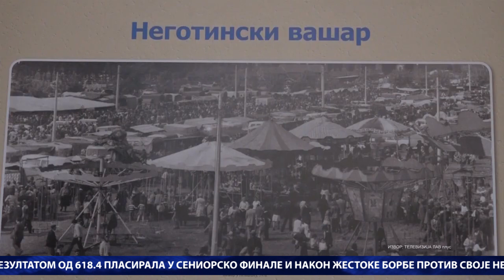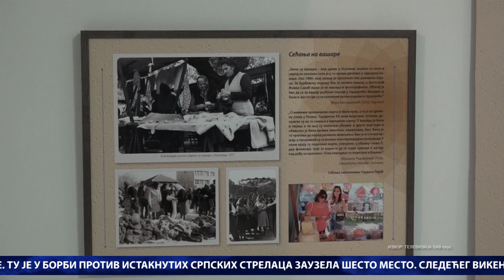DAN / 08. 02. 2023. / TV GM Plus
Centralna informativna emisija DAN televizije GM Plus emitovana 8. februara 2023. godine.